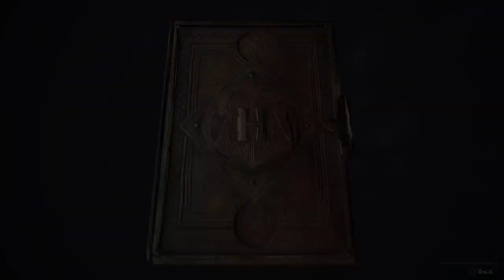Hogwarts Legacy | 100% Let’s Play (Gryffindor) | Pt 3